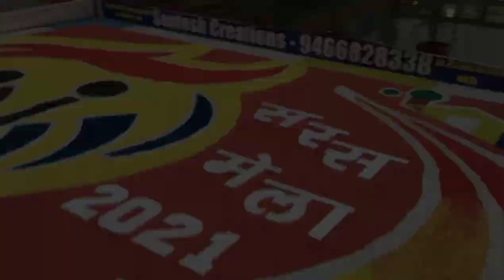Geeta Jayanti Mahotsav 2021 |Day 3rd All Performance Live | Kurukshetra Live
Day 3rd All Performance Geeta Jayanti
Today Veiw of Brahamsarover Live
International Gita Jayanti Mahotsav 2021